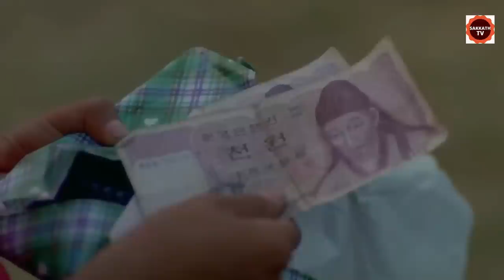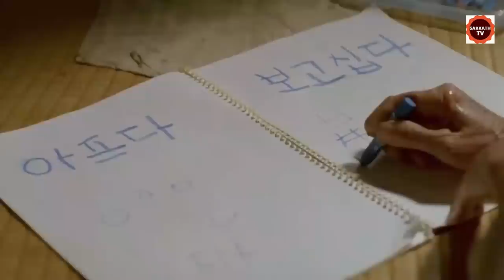ಈ ಅದ್ಭುತ ಸಿನಿಮಾ Heart Touch ಮಾಡುತ್ತೆ | The Way Home Movie Story In Kannada | By Sakkath Tv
The Way Home Ending Explained In Kannada
The Way Home Kannada Explanation
The Way Home Ending Explain in Kannada
The Way Home Explained In Kannada
The Way Home Movie Explainer
The Way Home  Story Explain
Curve  Full Movie Story Explain in Kannada
The Way Home Movie Story Explained in Kannada
The Way HomeMovie Story Explained in Kannada
The Way HomeMovie  Ending Explained
The Way HomeExplained
Korean Movies Explained In Kannada
The Way Home, love death, robots

movies explained
movie explained
hollywood movie in kannada explained
endingexplainkannada
Ending Explained In Kannada
Explained